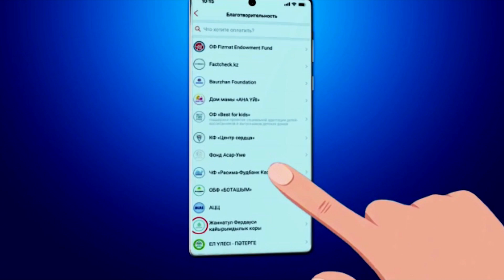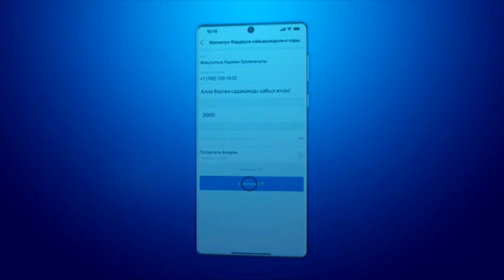Тахажуд намазы жайлы / Базардағы еттің адалдығын қалай білеміз? 💚 АЛИ студиясы